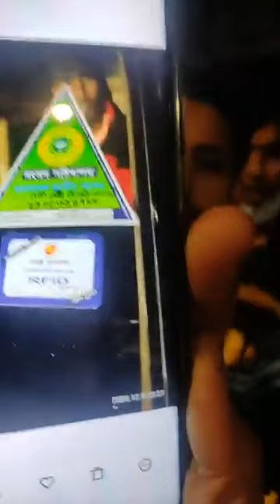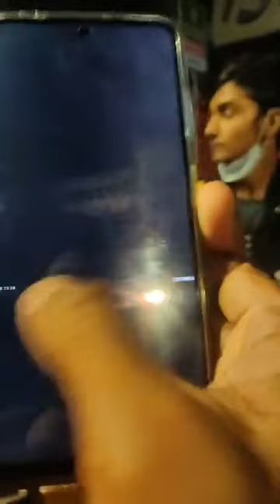ভাস্কর্যর বি*রুদ্ধে কথা বলায় ভিপি নুর কে হ-ত্যার চেষ্টা || একটুর জন্য প্রাণে বেঁ*চে গেলো || nimc tv